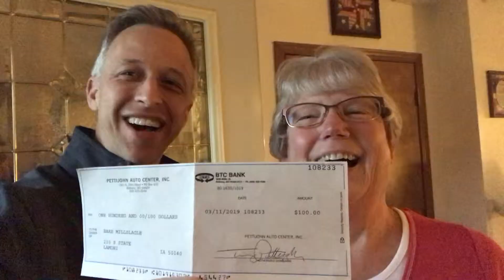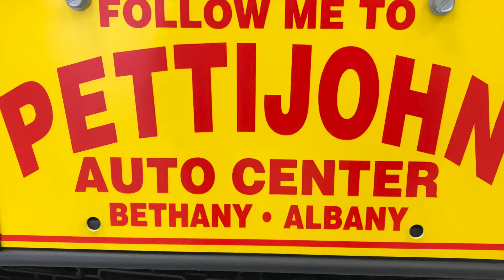Why Shop Local & Buy From Pettijohn Auto Center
Pettijohn Auto Center is located in Bethany Missouri.

We sell 9 Brands new from Ford, Lincoln, Chevy, GMC, Buick, Chrysler, Dodge, Jeep or Ram.

Give us a call for a fair price, and NO dealer fees!

Almost 100 years old, 4th generation family owned.